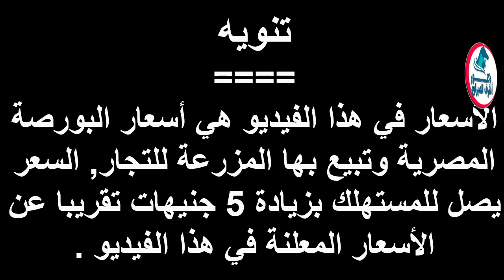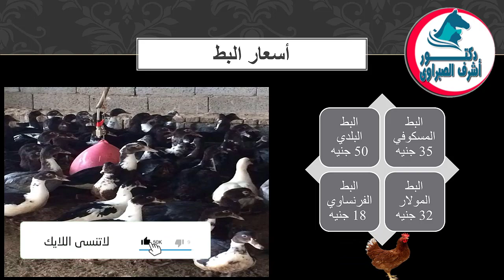أسعار بورصة الدواجن والكتاكيت والبط والسمان | وأسعار بيض المائدة والعلف اليوم الجمعة 29 / 1 / 2021 !